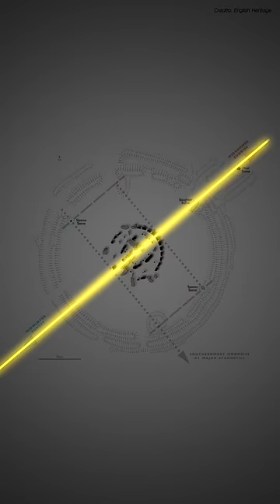Stonehenge: Por ESTO se Construyó (seguramente)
Nunca hay que subestimar la importancia del cielo y la astronomía.